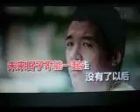这样走了吗【WB】（甫人--王馨） 2019 12 29